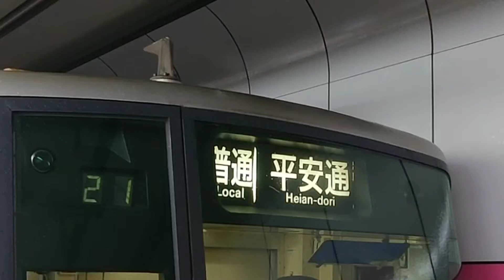【方向幕】●20200611 300系 ＠平安通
撮影路線：名古屋市営地下鉄 上飯田線
撮影駅：平安通
種別幕：普通
行先幕：平安通～小牧
車両：300系
撮影機材：【スマホ】SONY Xperia XZ2 Premium
備考欄：
種別　　　　　行先
0:00 普通　　　0:00 平安通
　　　　　　　 0:08 上飯田
　　　　　　　 0:12 白幕
　　　　　　　 0:16 白幕
　　　　　　　 0:21 小牧